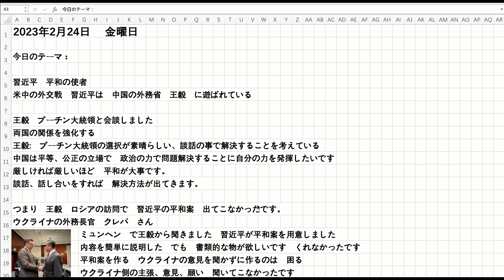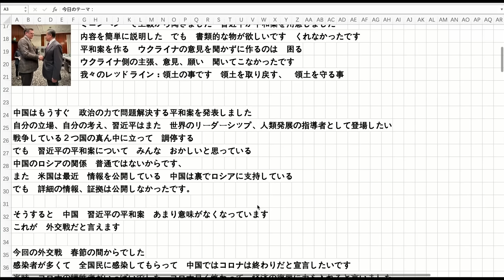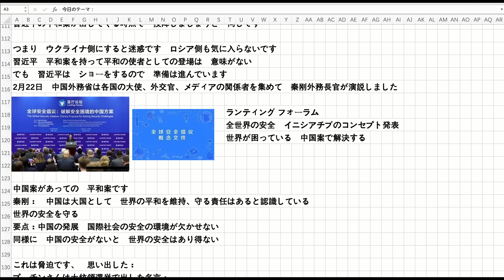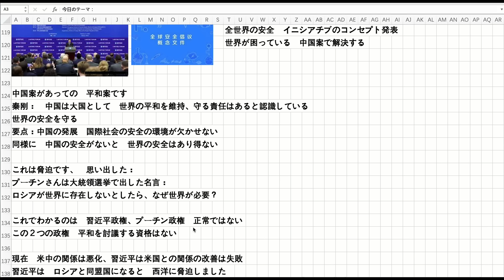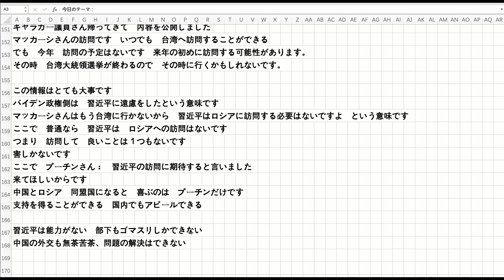習近平 平和の使者として登場 平和案 米中の外交戦